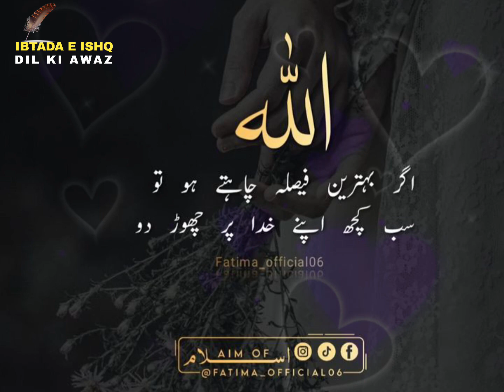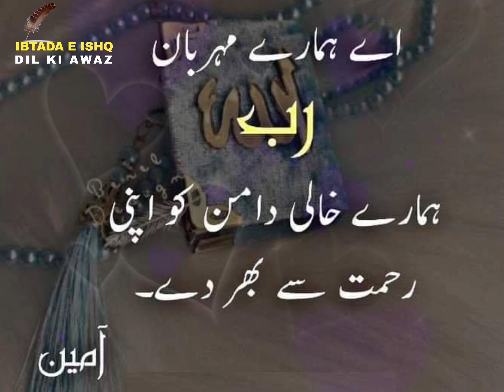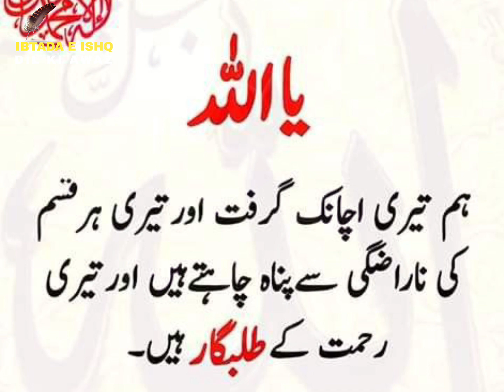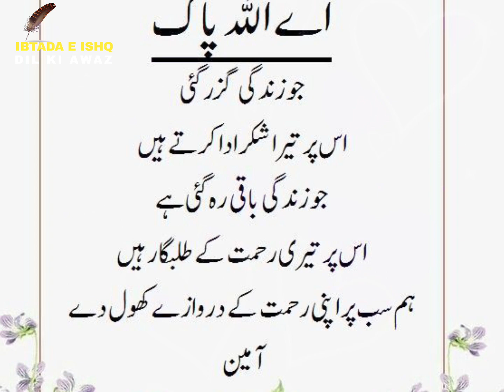New Islamic Quotes Urdu | Life Quotes In Urdu | Allah love Urdu Quotes | Golden Words in Urdu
(Keywords About Video)

encouraging quotes
powerful motivational quotes
inspirational quotes
inspirational words
success quotes
motivational words
depression quotes
powerful quotes